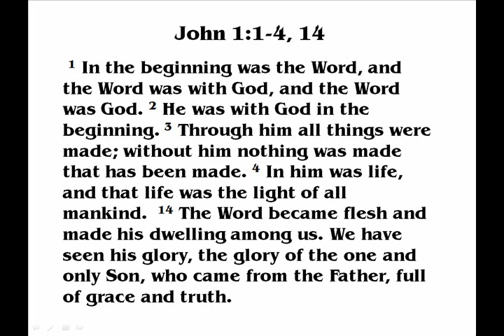More on Genesis 3.wmv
Sin and the consequences of sin enter the world in Genesis 3. We still live with sin and the affects of sin each day. Find out what God had planned to do about sin - BEFORE He created anything!